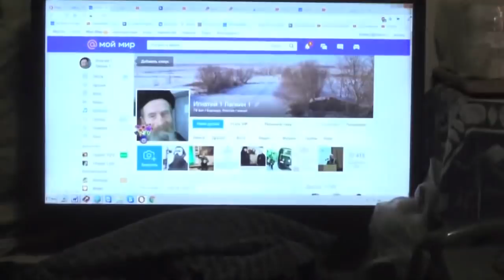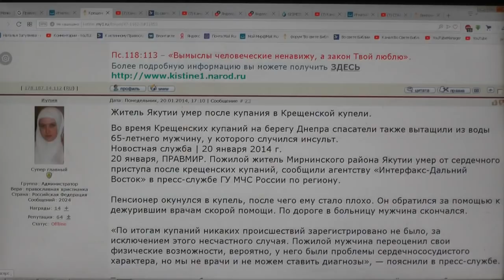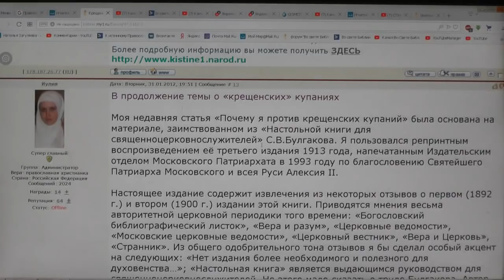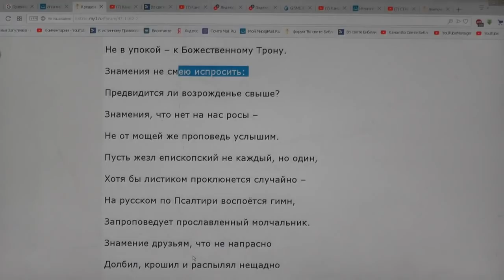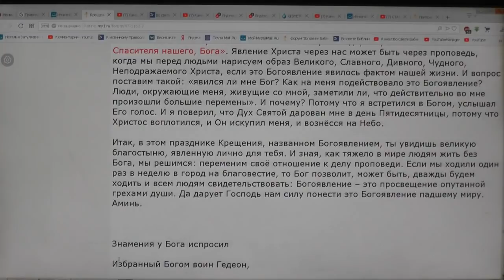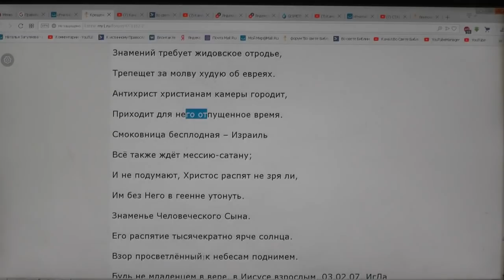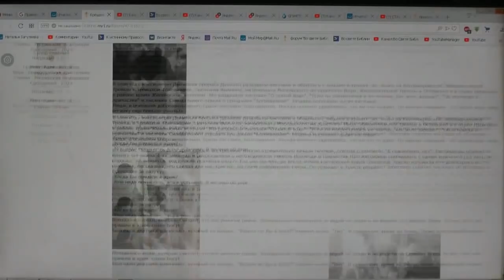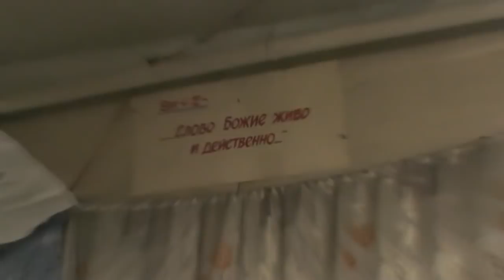№2. Голубева Екатерина и друзья на благовестии и по больницам . Январь, 2019